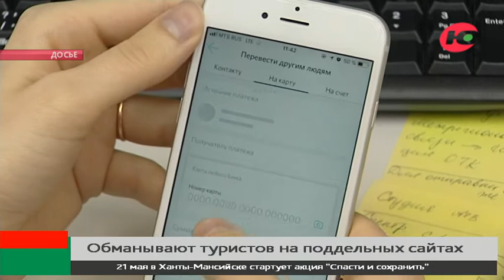Югорчане теряют деньги на фишинговых сайтах авиакомпаний и туроператоров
К началу отпусков в Югре активизировались мошенники. Аферисты создают сайты, имитирующие официальные порталы туроператоров и авиакомпаний. Делается это с помощью узнаваемых логотипов и стиля. Поддельные сайты ещё называют фишинговыми.